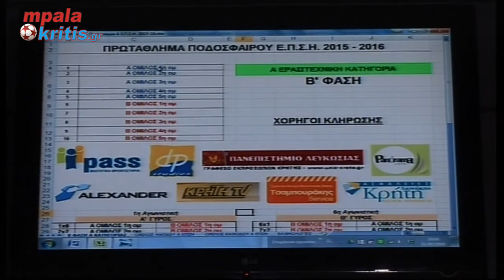ΚΛΗΡΩΣΗ ΕΠΣΗ ΤΖΟΡΤΖΟΓΛΟΥ